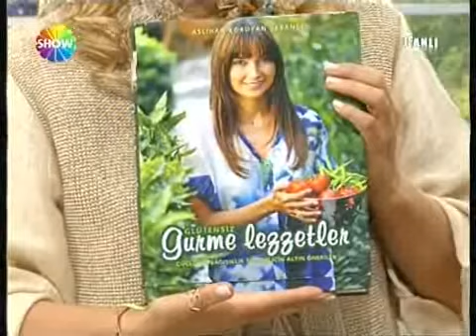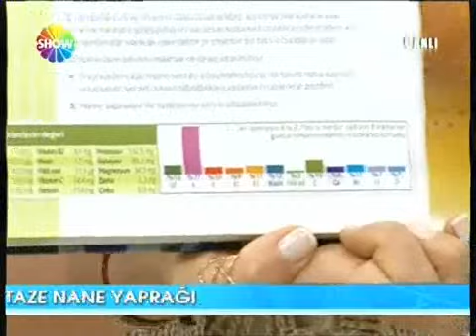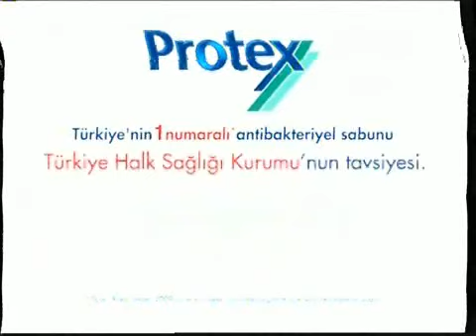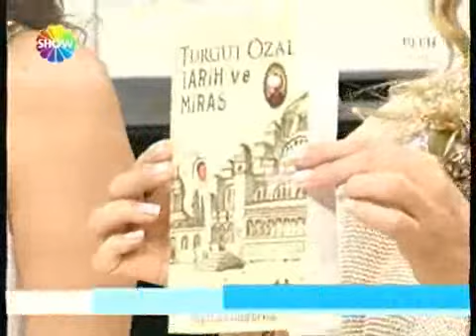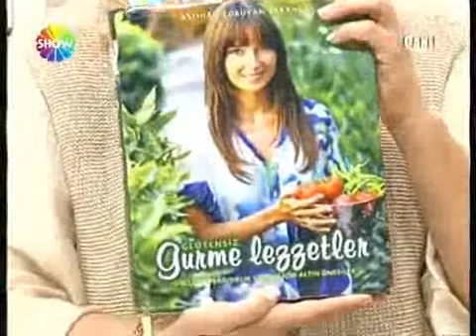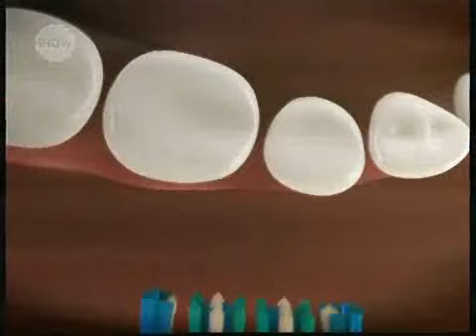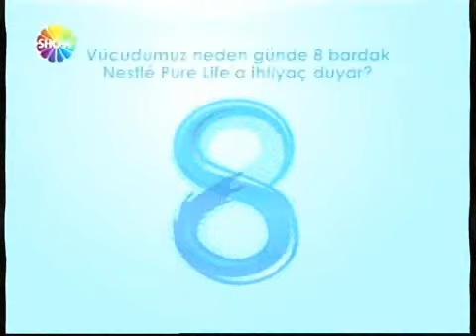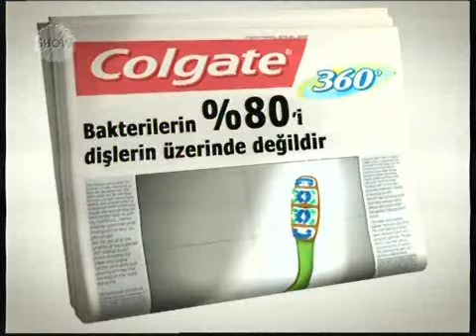Aslıhan Koruyan Sabancı Derya Baykal'ın konuğu oldu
Aslıhan Koruyan Sabancı SHOW TV'de yayınlanan Deryalı Günler programında Derya Baykal'ın konuğu oldu ve kitabından tarifler paylaştı.